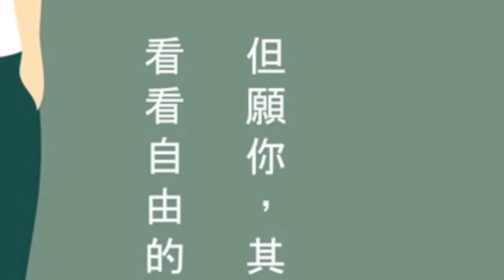月缺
悼念李旺陽。